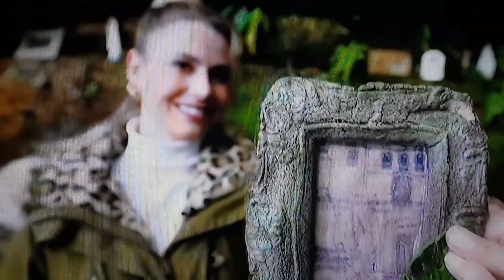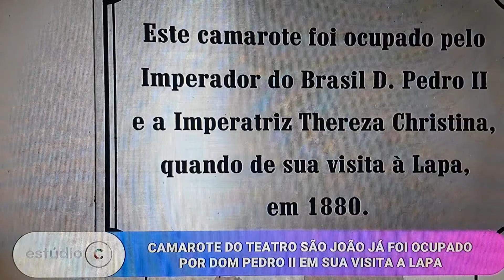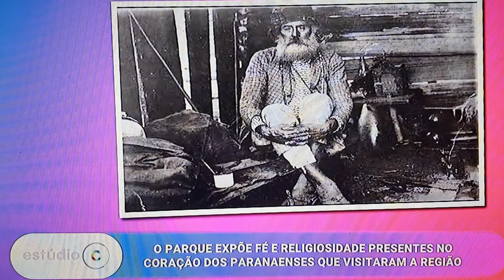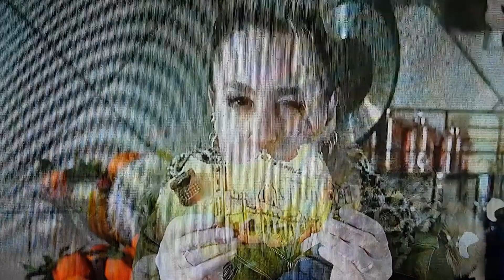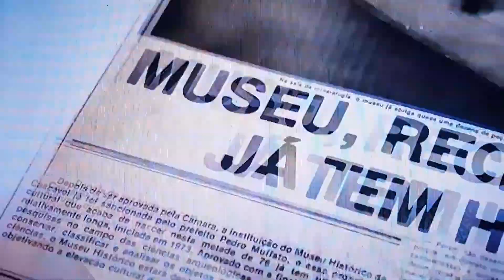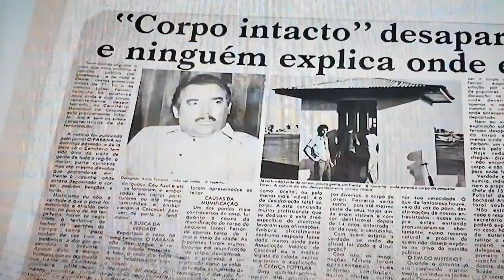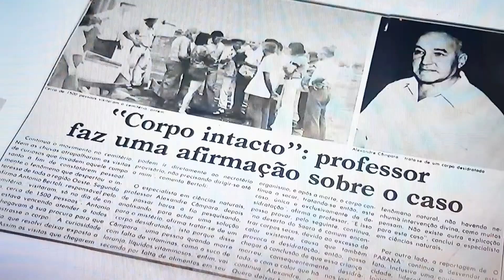Estúdio C: em cidade da Lapa, Cascavel Pr, 20/08/2022 com Daiane fardin.